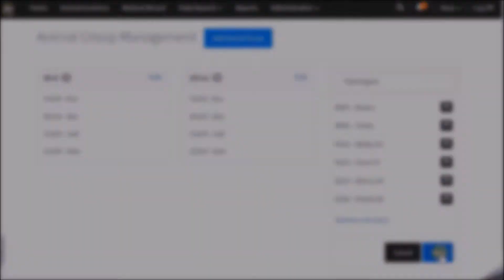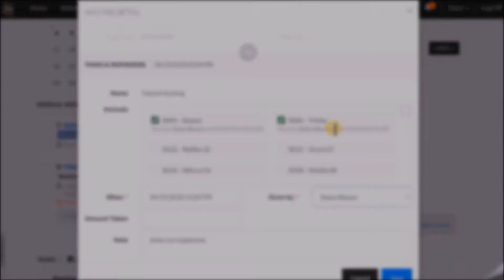AnimalCare Software Loves Meerkats!